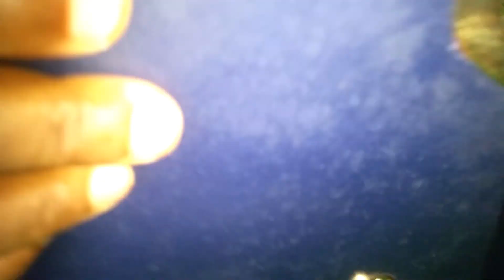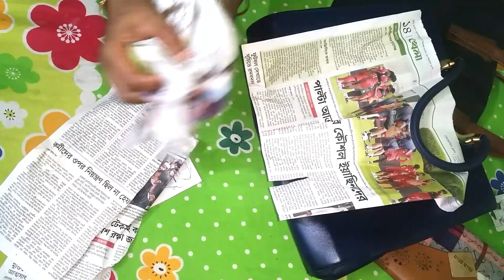বর্ষাকালে চামড়ার ব্যাগ ভালো রাখার ৪ টি টিপস।How To Handbag Care।।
# ব্যাগ ভালো রাখার ৪ টি টিপস
# How to Handbag care
# konok Blog